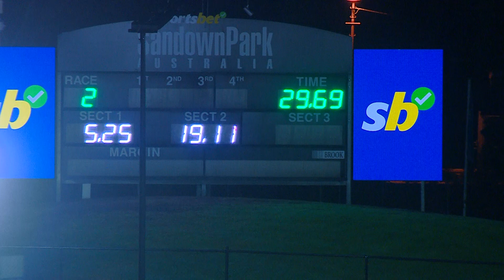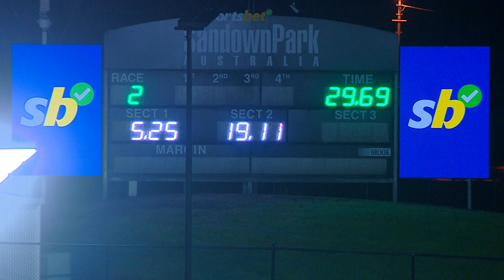SAP MON 29 JUL 24 R2